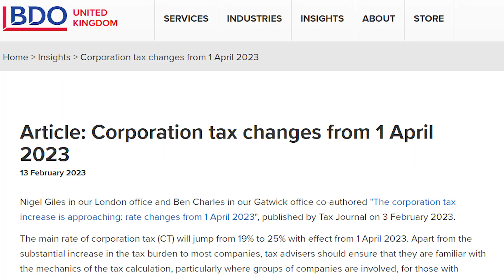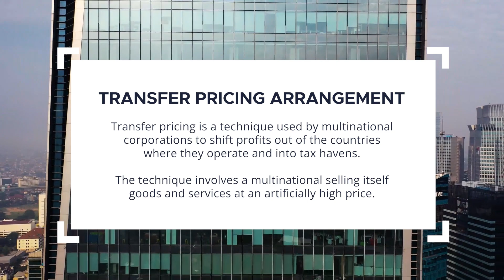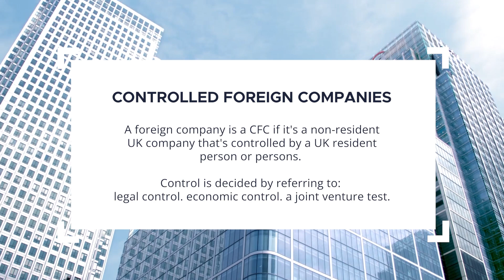UK Taxes Raising - How to Avoid Them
UK is rising their tax rates AGAIN! Here's how to avoid them

If you're a UK resident it may be the good time for you to think about tax structuring. In this video we'll be covering your options and what you should be doing in order to legally pay less tax.

Corporate tax in the UK just jumped from 19% to 25%, which is quite an increase in your tax bill. So, what can you do about it? Can you live in the UK and pay less tax? What if you want to form an offshore company, would that decrease your tax bill?

We'll cover everything you need to know about the UK corporate taxes, and how to legally decrease your tax bill in the UK.

Things to pay attention to:
-Management and control rules
-CFC (Controlled Foreign Company) rules
-Transfer pricing

Introducing Michael Rosmer, the true modern-day Renaissance man and international entrepreneur, who has been mentored under top international tax attorneys.
He is widely regarded as the foremost international tax expert for legal cross-border tax planning, with extensive experience in immigration, residency, and second citizenship for those seeking a plan B, asset protection, global offshore banking, and payment processing.

Michael leads a team of lawyers and accountants who are top experts in their respective fields. This multi-lingual, multi-national team has worked with digital nomads, entrepreneurs, and investors from 62 countries, providing practical real-world multi-dimensional solutions for their clients.

At Offshore Citizen we understand that each individual's situation is unique. Unlike most industry service providers, we do not push any particular country or solution. Instead, we analyze your individual situation and custom-tailor the best countries and strategies for you, drawing on every part of the globe.

With Offshore Citizen, you can rest assured that you are in the hands of professionals who have your best interests at heart. Let us guide you through the complex world of international tax planning, immigration, residency, and second citizenship.
Contact Michael today for a personalized consultation and take the first step towards securing your financial future.